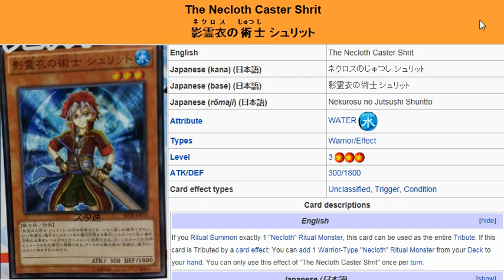YuGiOh101: Card Review: The Necloth Caster Shrit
Skype: ADSPLAY FanChat
PSN: ADSPLAY101